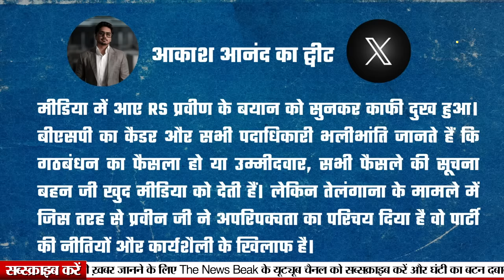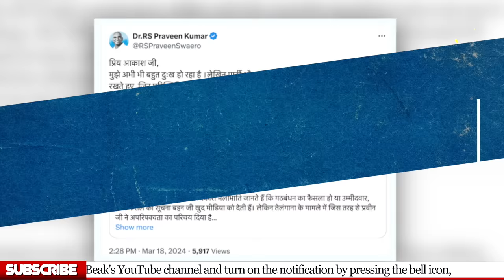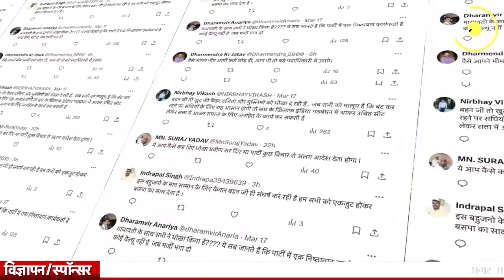आकाश आनंद और RS प्रवीण में क्यों छिड़ा ट्विटर वॉर? BSP छोड़ने पर दोनों नेता क्यों भिड़े?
UPI - newsbeak@yesbank